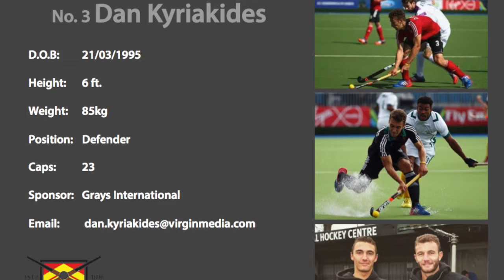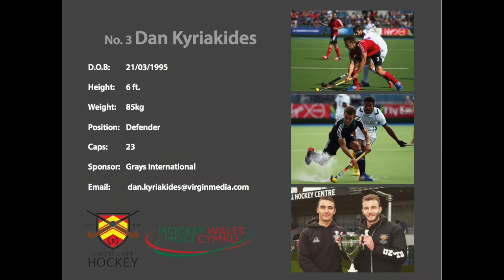Dan Kyriakides Highlights Reel 2016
Wales Men's Hockey International